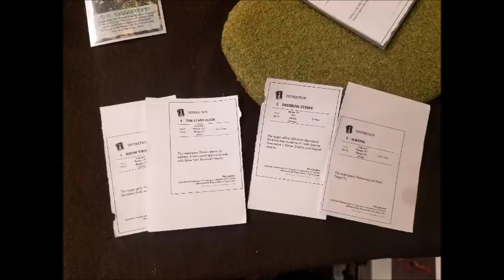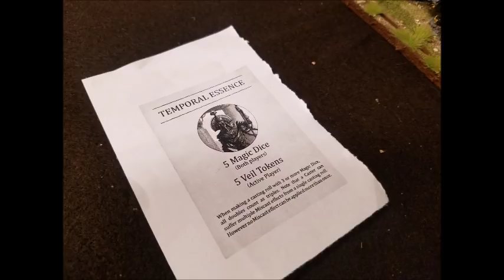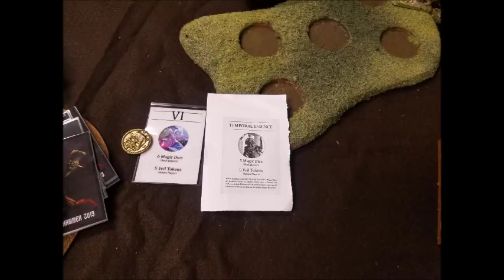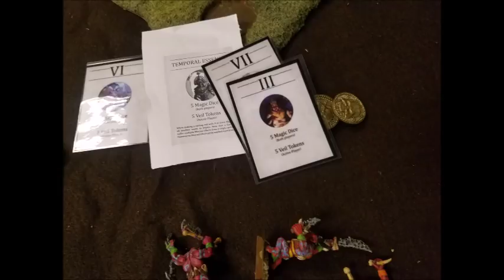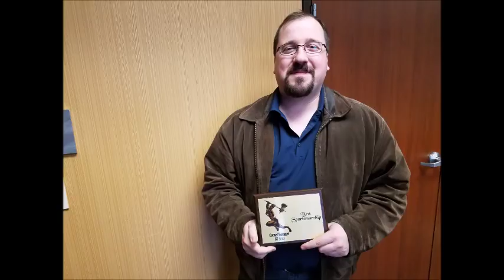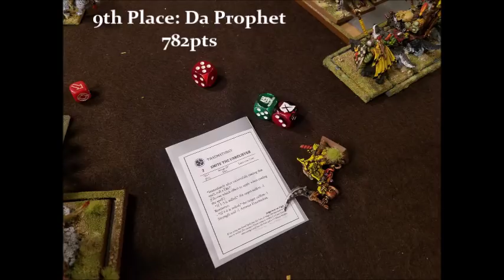Cornerhammer GT 2019 Round #5 CBR#269 Undying Dynasties vs Orcs and Gobbos